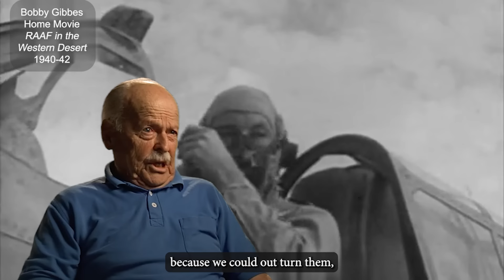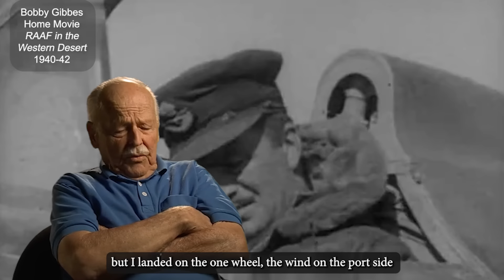Bobby Gibbes | RAAF 3 Squadron | and the battles at El Alamein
Stories from the North African campaigns by RAAF pilot Bobby Gibbes who flew in the battles of El Alamein. We play his home movie of the Squadron in North Africa as he tells tales of fighting off the Luftwaffe and bombing enemy airfields.

The interview with Bobby is from the Australians at War Film Archive, Number 2545